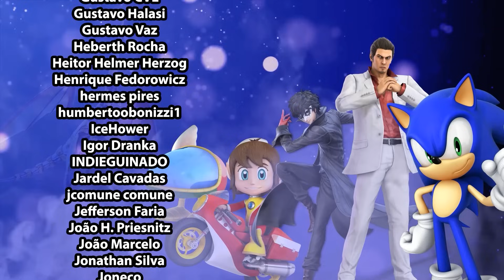Papo Sério - O Playstation ganhou a guerra dos consoles? É o fim do Xbox como videogame?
Podemos falar um pouco sobre XBOX E PS5?

No cenário pós Gamecom?

Vamos nessa!

Chapters:
00:00 - Propagandas
00:20 - A discussão dos lados
03:08 - Qual o tamanho do buraco?
04:14 - A incrivelmente poderosa inércia do nome Playstation
13:46 - O incrivelmente ruim MKT da Microsoft
16:30 - Vc não tem exclusivos
20:46 - A série de nomes ruins
25:25 - Vc não consegue penetrar uma enormidade de mercado de forma eficiente
27:41 - E só o Switch para o PS5
30:08 - Hora do Trofeú da Sony?
30:42 - Nosso primeiro problema
32:25 - Nosso segundo problema
38:10 - Nosso terceiro problema
51:37 - Vc vê a Sony desistindo de hardware e criando serviços?
1:00:42 - A longo prazo a Microsoft pode sufocar o Playstation?
1:08:48 - Qual o papel do XBOX hoje?
1:15:46 - Encerramento

JUNIÃO:

🎮 Xbox Live: JuniaoSFWS
🎮 PSN: JuniaoSFWS
🎮 Steam: Junião
🎮 Origin: asj_rocker
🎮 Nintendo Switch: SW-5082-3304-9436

MARCEL:

🎮 Xbox Live: Tellion
🎮 PSN: Tellion_SFWS
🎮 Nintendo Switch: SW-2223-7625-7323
🎮 Steam: True_Tellion
🎮 Origin: Tellion